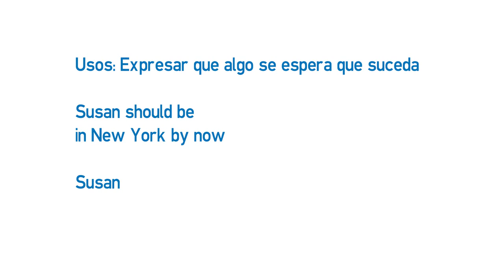Video formativo - Should